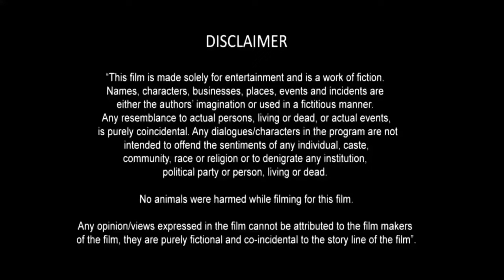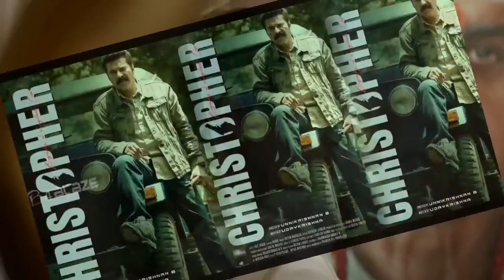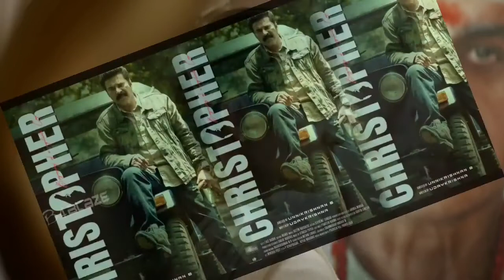Christopher Full Movie In Hindi Dubbed | Mammootty | Vinay Rai | Amala Paul | Review And Facts HD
Ingror tag. christopher mammootty christophermoviereview christopher full movie hindi dubbed,christopher movie in hindi dubbed review,christopher full movie hindi dubbed release date